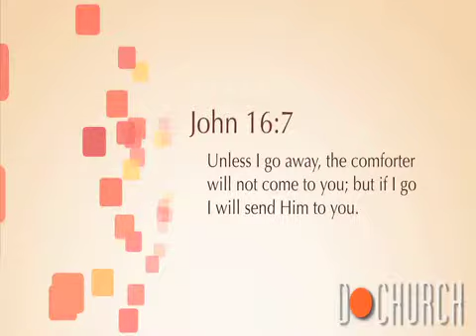Stopping For Directions #8 5-17-13